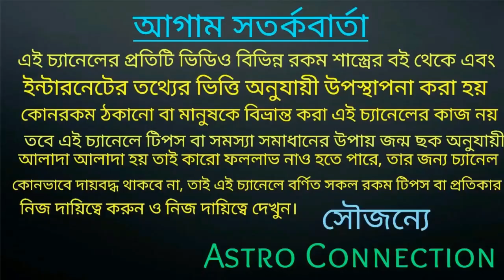ভ্যালেন্টাইন্স ডের দিন আপনার গার্লফ্রেন্ড বা বয়ফ্রেন্ড কে উপহার দিলে প্রেম অমর হবে!!!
যারা অনলাইন আমার কাছে কনসাল্ট করতে চান তবে নিচে দেওয়া হোয়াটসঅ্যাপ নাম্বারে যোগাযোগ করুন।